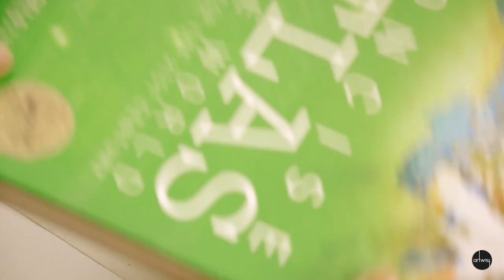DIY Night Lamp | Home decor | Handmade | Malayalam | artwist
This video shows how to make a night lamp easily at very low cost